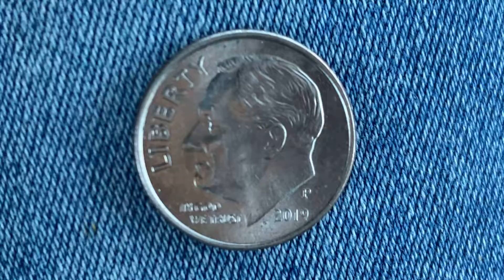AMAZING 2019 P ROOSEVELT DIME! OVER 1.1 BILLION PRODUCED AND OTHER FUN FACTS! SUBSCRIBE FOR MORE!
After this video is over, check out this cool coin from the Philippines 🇵🇭 and drop a like on that video! Let's get that video to over 1,000 likes 👍